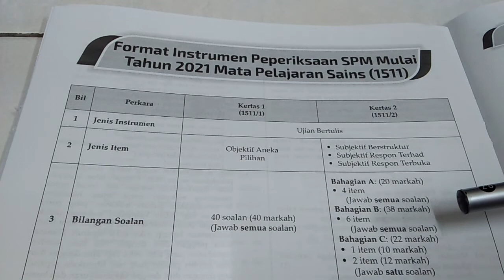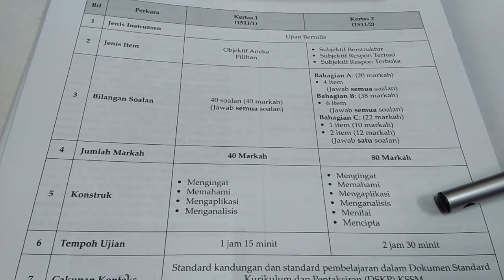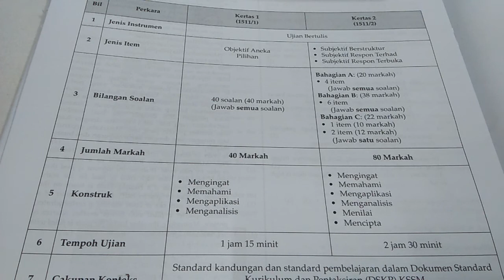Format Baru Subjek Sains SPM 2021.